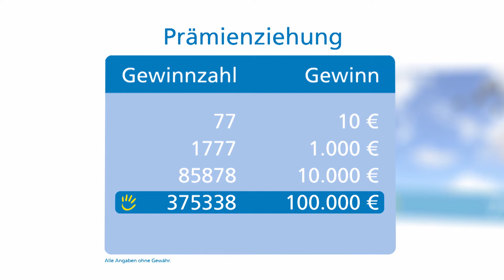Prämienziehung, 29.03.2020 (Göppingen)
Die Gewinnzahlen der Prämienziehung vom 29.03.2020 werden präsentiert von Kari Münzinger, Koordinatorin von „Aktion Rückenwind“. Fördersumme: 63.000 Euro.